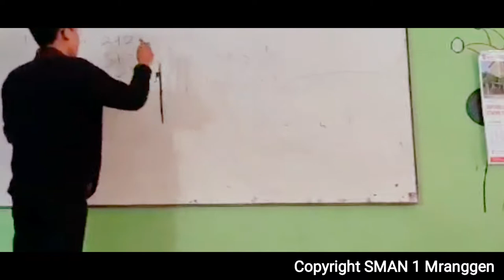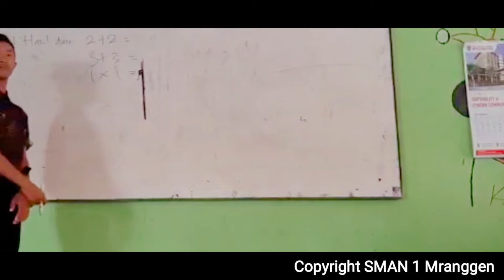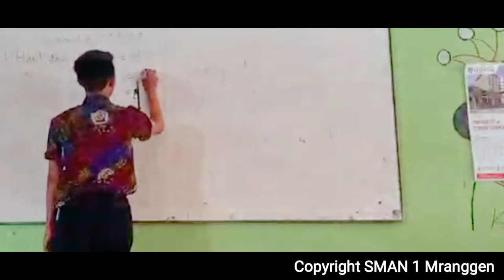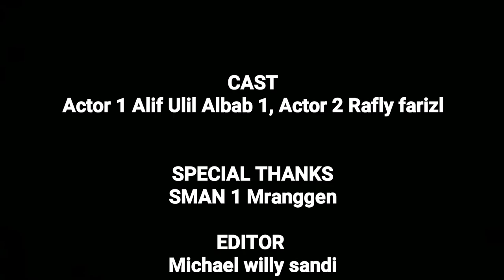Berprestasi Dalam Diam - X IPA 1- 2019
lomba film pendek antar kelas 2019